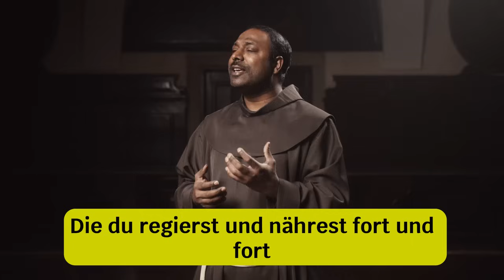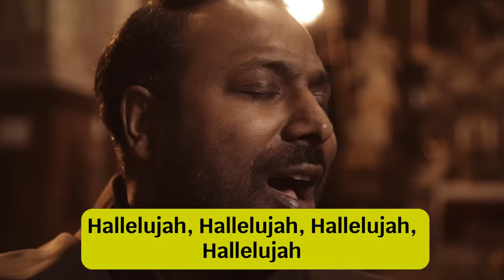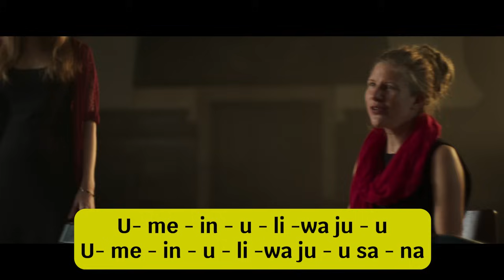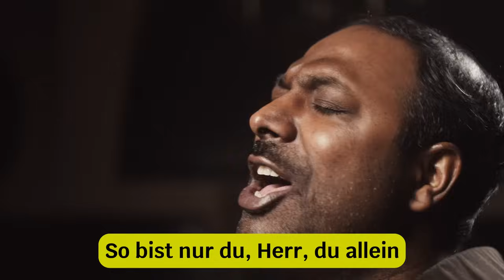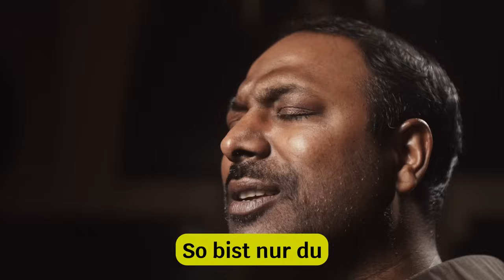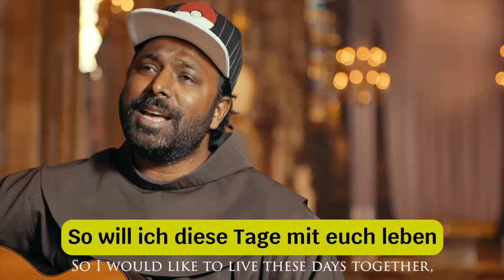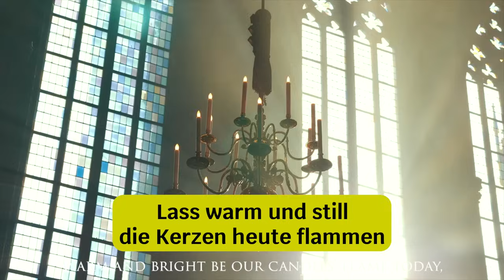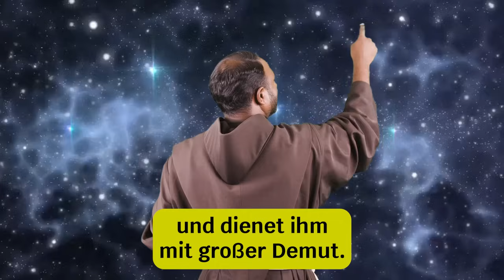Die Schönste Kirchenlieder zum mitsingen mit text| Pater Manuel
Willkommen auf meinem Kanal! Ich bin Pater Manuel und freue mich sehr, euch die schönsten Kirchenlieder zum Mitsingen präsentieren zu dürfen. In diesem ersten Band präsentiere ich euch eine Auswahl an zeitlosen Liedern, die die Herzen berühren und zum gemeinsamen Singen einladen.

Mit dem Text direkt eingeblendet könnt ihr euch ganz einfach in die Musik vertiefen und mitsingen. Lasst uns gemeinsam eine Atmosphäre der Spiritualität und Freude schaffen, während wir diese Lieder erkunden, die seit Generationen Menschen auf der ganzen Welt inspirieren.

Mit liebe und Musik
Pater Manuel

00:00 Du Größer Gott
04:26 Halleluja (Taufversion)
08:21 Keine Lust zu beten (Albert Frey)
12:25 Lobe den Herrn meine Seele
15:56 Nacht der Liebe (Johannes Hartl)
21:03 So bist du
26:18 Hallelujah (Beerdigungs version)
30:14 Welch ein Freund ist Jesus
34:21 Wenn du glaubst es geht nicht mehr
38:16 Ave Maria (Gonoud / Bach)
40:57  Von guten machten (Siegfried Fietz)
44:56 Der Engel des Herrn
46:37 Sonnengesang (Hl Franz von Assisi)
51:42 Halleluja (Gitarre - instrumental)

Spenden :
- Bankkonto : AT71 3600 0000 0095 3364 Sandesh Manuel
  BIC : RZTIAT22XXX

Danke vielmals!
Pater Manuel